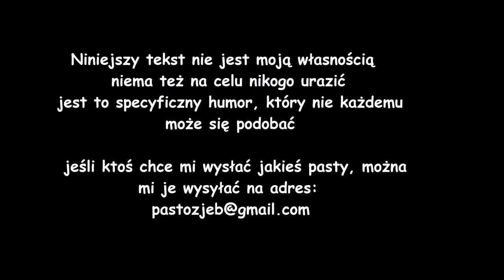Spotkanie u kolegi